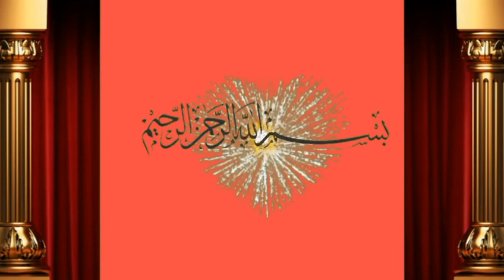Cargo monal wal Lahore pakistan Sender shah Muhammad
Dosto ap ko is video main bate ge 2 cow monalwal cargoki hain achi video hi or humre channel ko subscribe or bell icone ko press  kre apne frinds k sath facebook or whatsapp k groups main share kreویڈیو شیٸر کریں